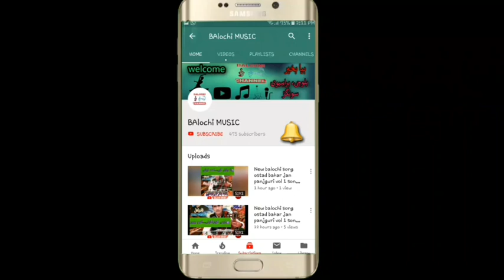new balochi wedding songs | peer dad ghamgeen vol 134 part 7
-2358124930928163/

تواتر Twitter